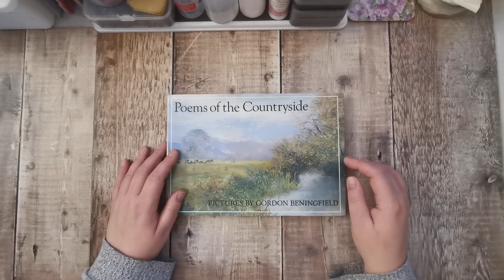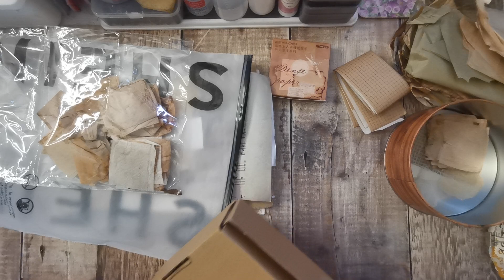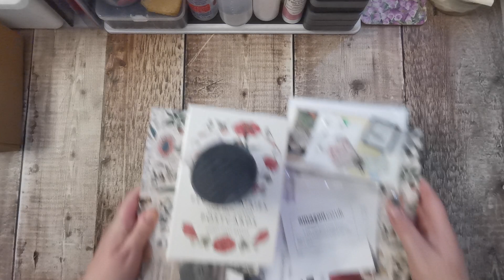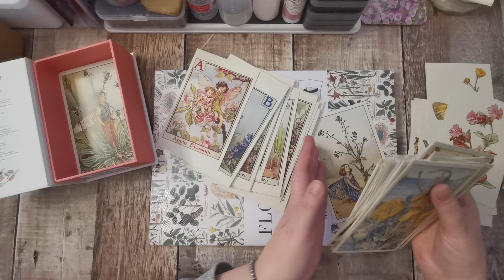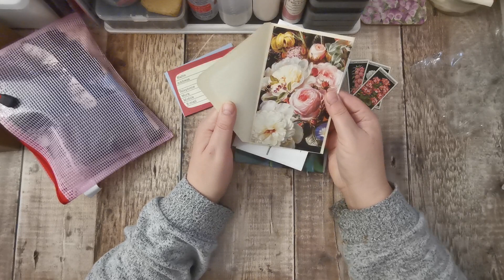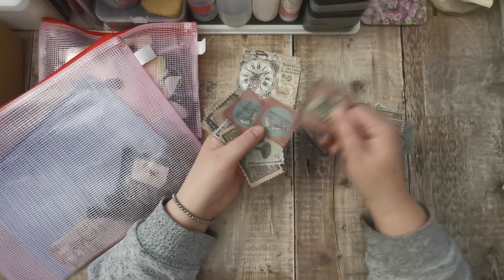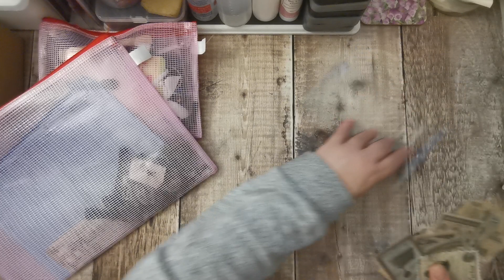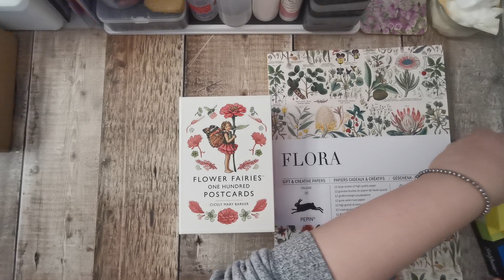Wednesday Weekly Waffle - Catch up - 6th October - 12th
🌿Hi There ! I'm Tania from Tatty Treasure, thank you for joining me today. I love Creating junk journals, Ephemera and Embellishments. Nature inspires me.
if you are enjoying my content then please consider giving my videos a thumbs up - leave a comment plus if you haven't already then consider subscribing to my channel - these really help my videos to get seen in the recommendation's which helps my channel to grow.

Use this link when you Visit Obujo